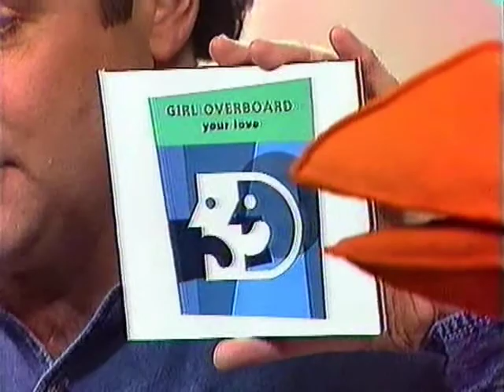Girl Overboard - Your Love (Live on Hey Hey It's Saturday)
Lisa and the band perform Your Love live on Hey Hey It's Saturday, 1992. The audio has been remastered.